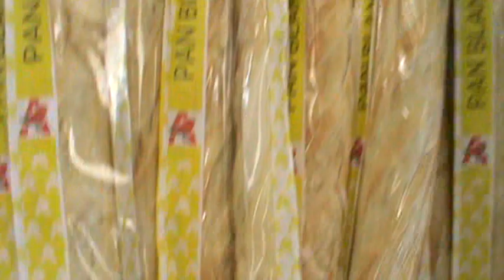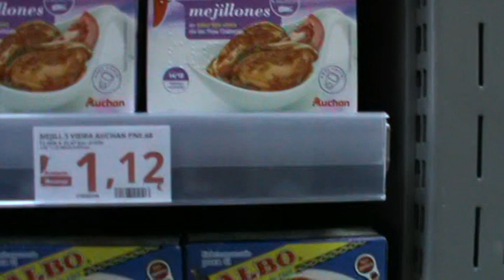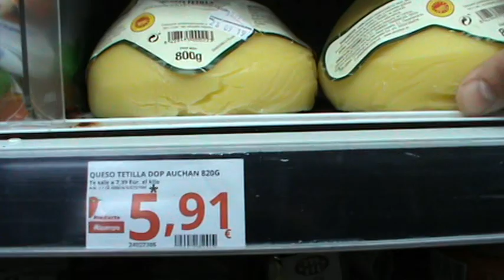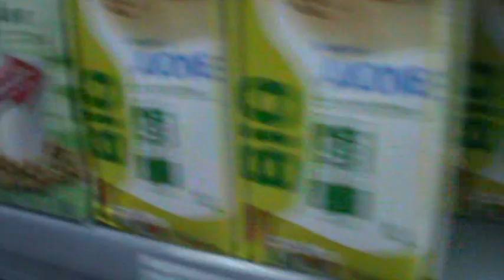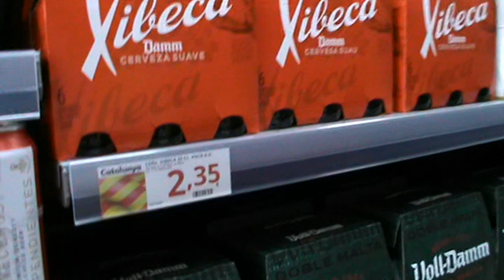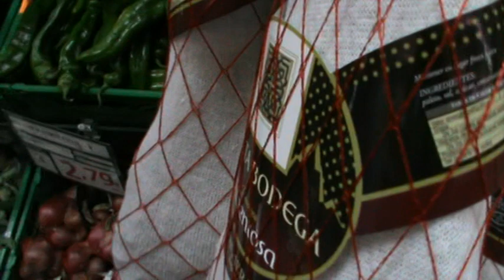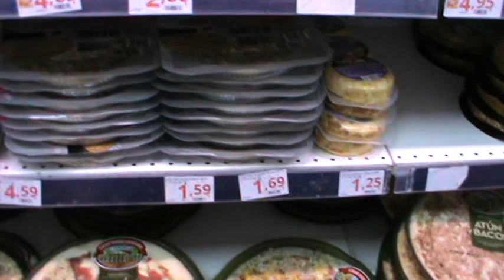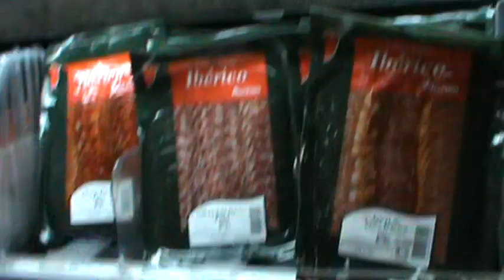Испания, Коста Дорада, Салоу, Ohtels Villa Dorada,дешёвый магазин Alcampo,ЦЕНЫ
Один из самых дешёвых магазинов в Салоу!